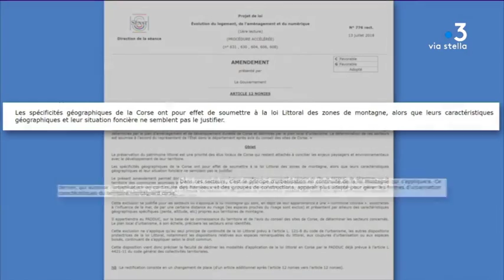Adaptation de la loi littoral : quel avenir pour les côtes corses ?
Le 13 juillet, le Sénat a adopté un amendement pour les communes littorales corses. Elles sont soumises à la loi littoral sur leur totalité. Si l'amendement est adopté à l'Assemblée nationale, seuls les Espaces Proches du Rivage resteront concernés. Le reste passera en loi montagne.

Intervenants  - Aline Castellani, Maire de Piana ; Elodie Martini Cousty, France Nature Environnement (Partenaire de U Levante)
Equipe - Marc-Antoine Renucci ; Joséphine Kloeckner ; Jean-Jérôme Delsol